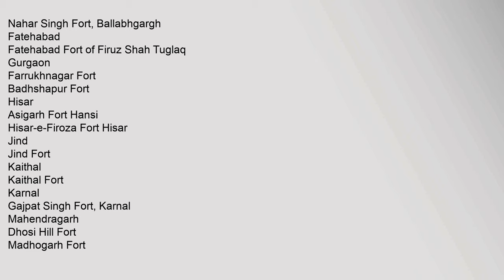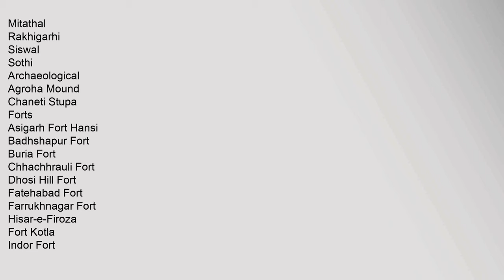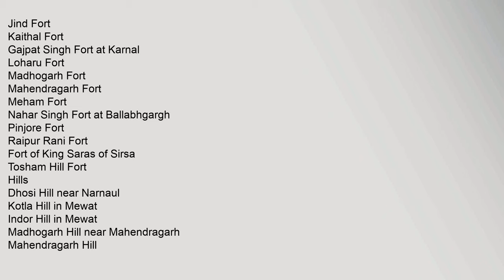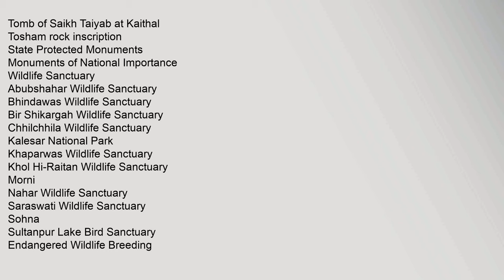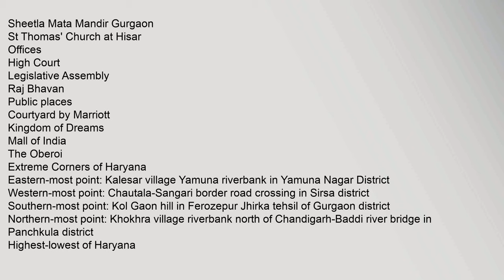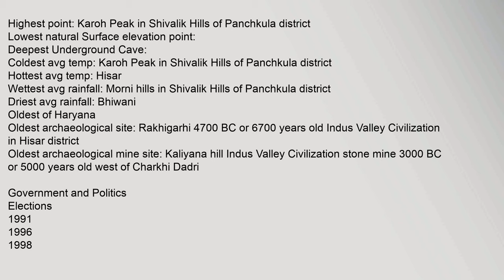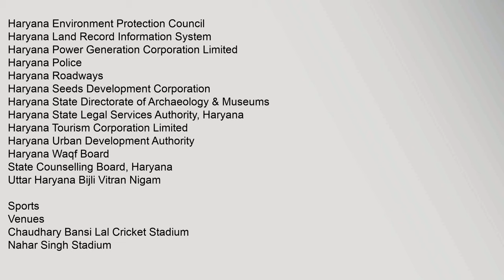Karnal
v
e
Forts,in,Haryana
Bhiwani
Tosham,Hill,Fort
Loharu,Fort
Faridabad
Nahar,Singh,Fort,,Ballabhgargh
Fatehabad
Fatehabad,Fort,of,Firuz,Shah,Tuglaq
Gurgaon
Farrukhnagar,Fort
Badhshapur,Fort